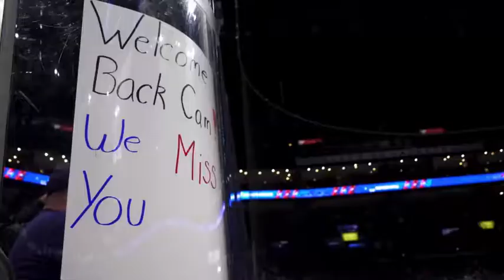On The Road: Cam Atkinson